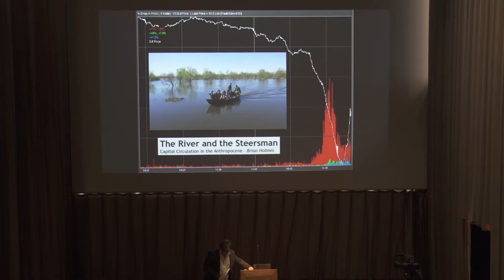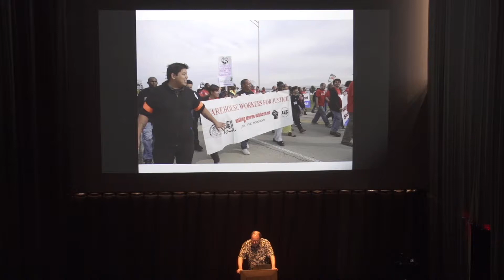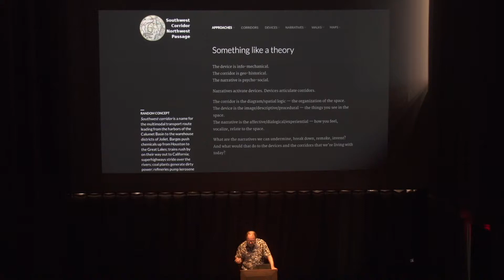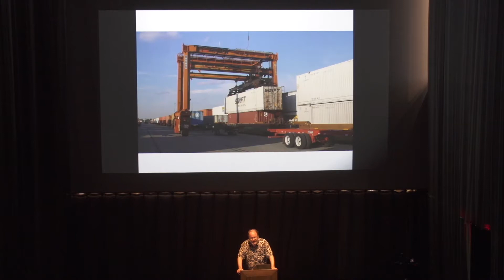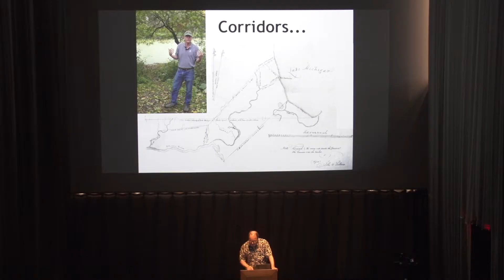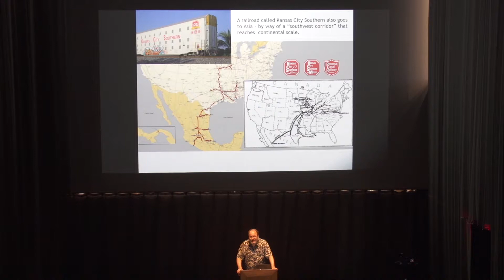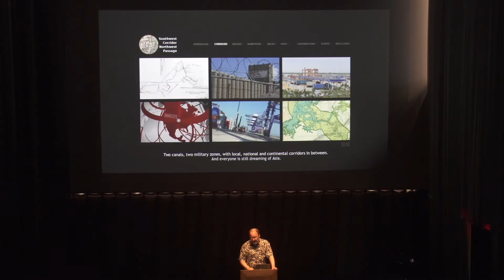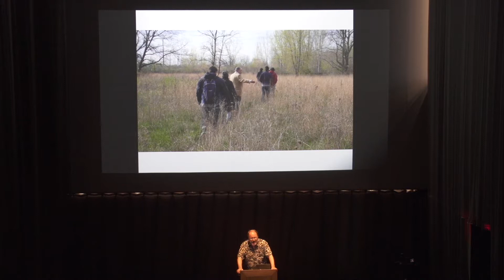Brian Holmes: The River and the Steersman: Capital Circulation in the Anthropocene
With this lecture and slideshow, cultural critic Brian Holmes opens up a broad investigation of offshore oil production, containerized transport, computerized finance, and the relation of this "just-in-time" economy to the natural environment. Drawing narratives and visual materials from the research-driven exhibition Foreign Trade Zone (2014), which he carried out with artist and activist Rozalinda Borcilă, he focuses on the intermodal ports and logistics zones of Chicago, their colonial and industrial past, and their relation to contemporary finance. Subsequent lectures held at Cannonball will explore high-speed trading, maritime commerce, and river basins considered not as highways for the circulation of goods, but as vital arteries of the planetary ecology. This lecture series – the "live" version of a forthcoming book – is an integral part of Holmes and Borcilă's teaching residency in Miami.

Brian Holmes: The River and the Steersman: Capital Circulation in the Anthropocene was held at Pérez Art Museum Miami on April 18, 2015.